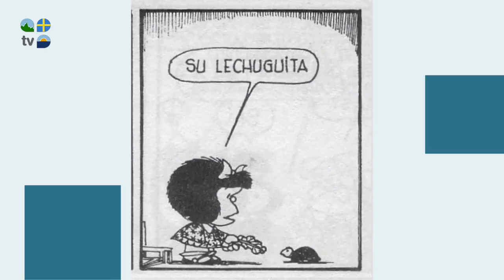Mafalda ya está en Oviedo - Turismo Asturias Televisión